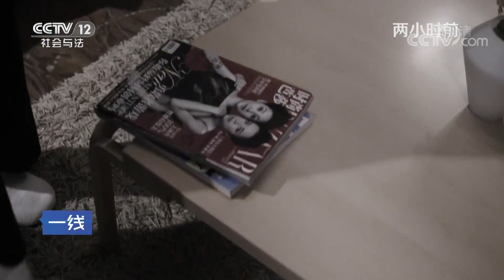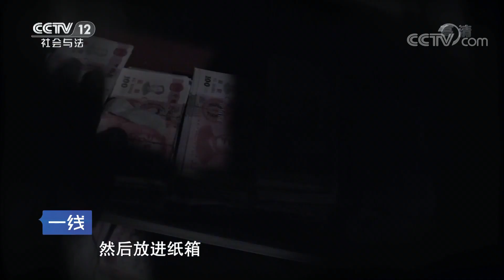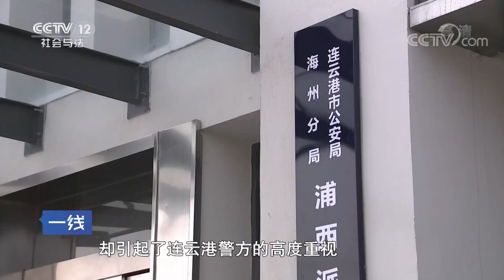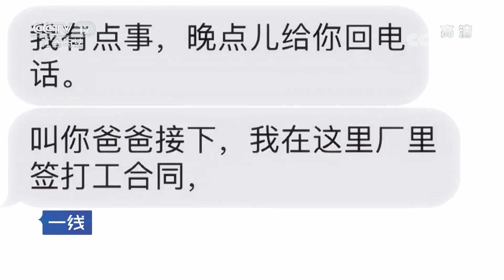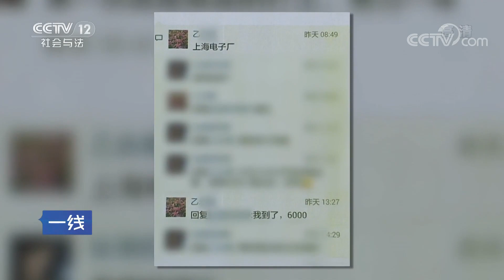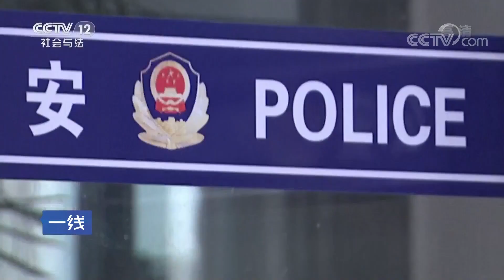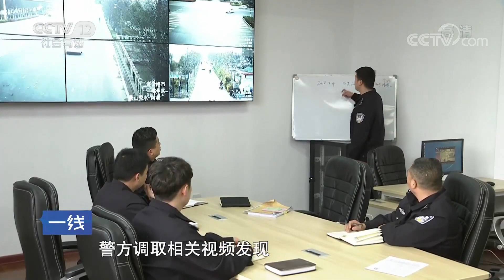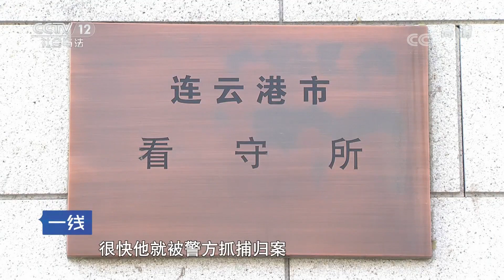《一线》形迹成谜：怪异短信引起警方注意 亲密情人竟向对方痛下杀手 20190211 | CCTV社会与法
本期节目主要内容： 2018年2月3日上午乙兰发了一条朋友圈称“来一次说走就走的打工，努力一年。”这一行看似极为平常的文字却引起了连云港警方的高度重视。原来，乙兰的妹妹来到连云港市公安局海州分局报案，称姐姐乙兰多日失踪且联系不畅。经过警方对乙兰的社会关系摸排之下，发现乙兰有一个情人邵强，而正是邵强在和乙兰的争吵中，一时冲动对乙兰痛下杀手，并企图用那条朋友圈掩人耳目。最终，一起所谓的失踪案件就这样真相大白。